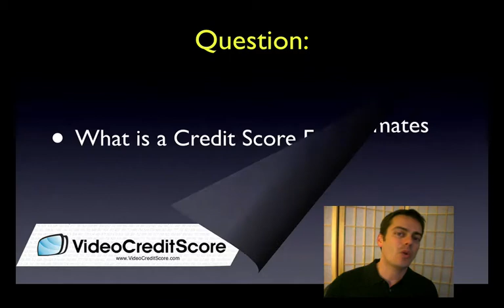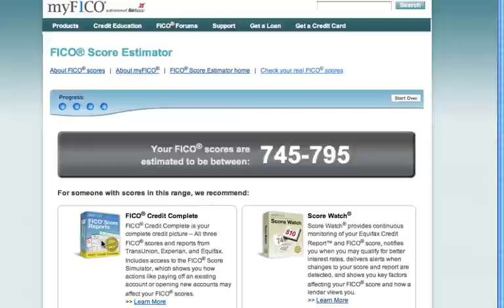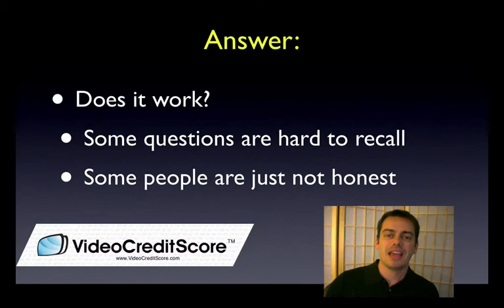Credit Score Estimator